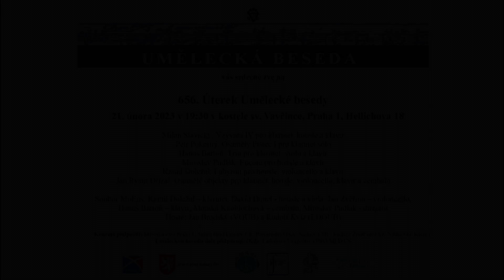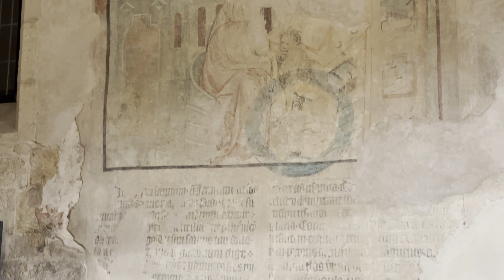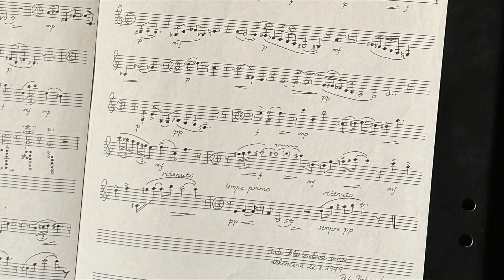656. Úterek Umělecké besedy 21. 2. 2023, Kostel sv. Vavřince, Praha 1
Soubor MoEns
Kamil Doležal – klarinet
David Danel - housle a viola
Jan Zvěřina – violoncello
Hanuš Bartoň – klavír
Monika Knoblochová – cembalo
Miroslav Pudlák - dirigent
Hosté: Jan Brodský (VOUB) a Rudolf Kvíz (LDOUB)

01:00 Milan Slavický: Vzývání IV pro klarinet, housle a klavír

08:06 Petr Pokorný: Osamělý Pištec I pro klarinet sólo

15:05 Hanuš Bartoň: Trio pro klarinet, violu a klavír

28:10 Jan Brodský, fotograf a člen VOUB, představí svou tvorbu

31:16 Rudolf Kvíz, herec a člen LDOUB, čte z knihy Josefa Hiršala

40:00 Miroslav Pudlák: Encore pro housle a klavír

48:06 Kamil Doležal: Labyrint pro housle, violoncello a klavír

57:08 Jan Ryant Dřízal: Osamělé objekty pro klarinet, housle, violoncello, klavír a cembalo
I. Heliport „Hommage Wim Wenders“
II. Benzínová puma „Hommage Edward Hopper“
III. Gumy „Hommage Alain Robbe-Grillet“
IV. Hydrant „Hommage Charles Sheeler“
V. Vodojem „Františkovi Borovi“
VI. Postava v krajině „Jaroslavovi Štědrovi“
VII. Boží muka „Václavovi Cílkovi“
VIII. Cisterna v poli „Tomášovi Císařovskému“
IX. Silážní jámy „Jaromírovi Typltovi“
X. Vápenka „Hommage Thomas Bernhard“
XI. Úly „Zdeňkovi Neubauerovi“
XII. Hangáry „Kamilovi Lhotákovi“
XIII. Runway „Hommage Gregory Crewdson“